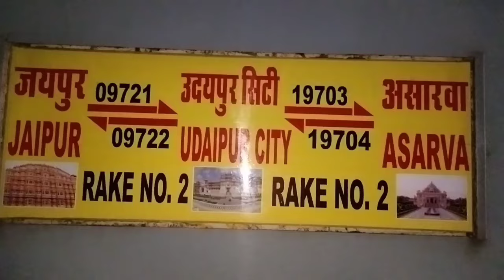Journey In Asarva Udaipur Intercity Express Train | Asarva to Udaipur train Journey | Travel Deewana